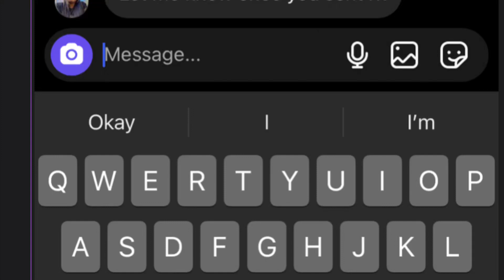The IG Scammer in the flesh yall…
I let her whooooooole family know that she was trash … Pull on it yourself Tarotland 🔮 🗺! You’ll see it’s her and some man (Lovers Card) have been getting everybody..i
She was easy to locate on FB and so was her family 🐸 ☕️.. these people can be stopped by simply exposing them with family embarrassment